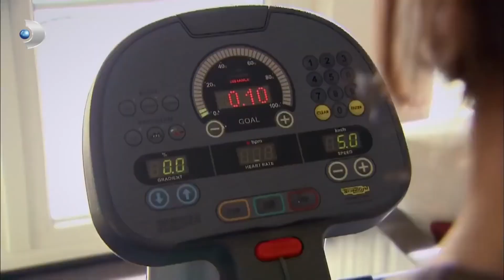فكرة مذهلة خطرت في ذهن كريم! | فاطمه غول | القسم الخاص